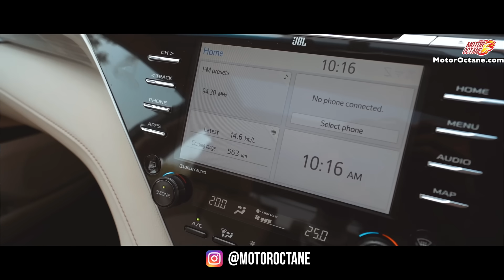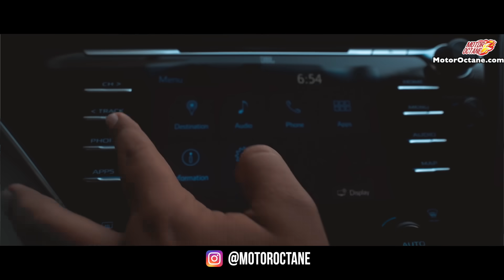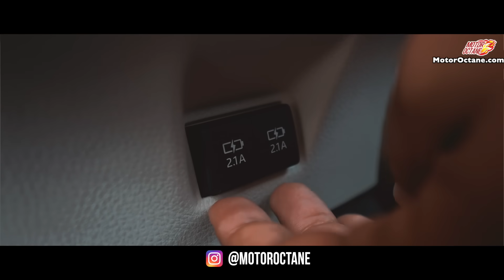Toyota Camry 2019 Review | Hindi | MotorOctane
Toyota Camry 2019 Review is ready. This is the new-generation platform and has seen many upgrades. The new Camry does stand out in its design and it looks appealing.